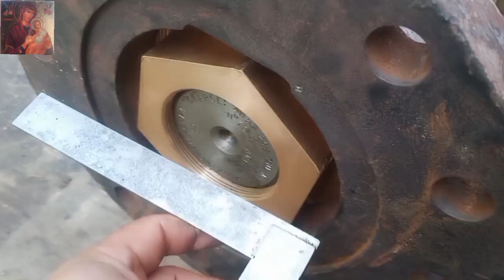technique on how to recouple propeller and coupling to the ship propeller shaft.